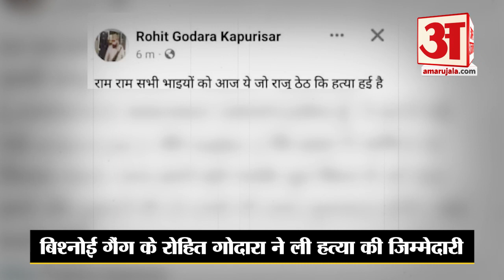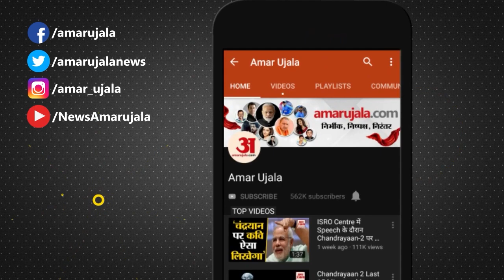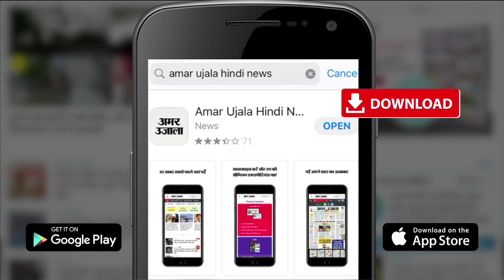Rajasthan News: गैंगस्टर राजू ठेहट की गोली मारकर हत्या | Gangster War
राजस्थान के सीकर में गैंगस्टर राजू ठेहट की गोली मारकर हत्या कर दी गई। चार-छह बदमाशों ने राजू ठेहट को उसके घर के पास ही गोली मार दी। राजू ठेहट की आनंदपाल गैंग और बिश्नोई गैंग से रंजिश चल रही थी। लॉरेंस बिश्नोई के राहित गोदारा ने हत्याकांड की जिम्मेदारी ली है। रोहित गोदारा ने लिखा कि उसने आनंदपाल और और बलबीर की हत्या का बदला ले लिया है।